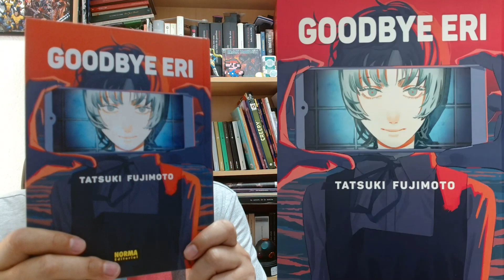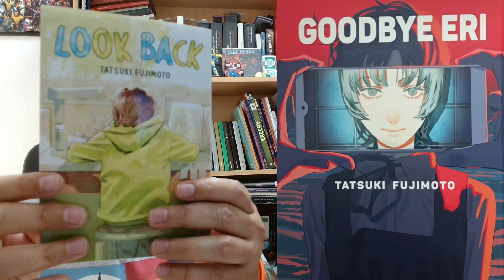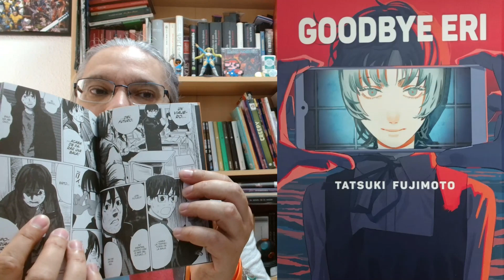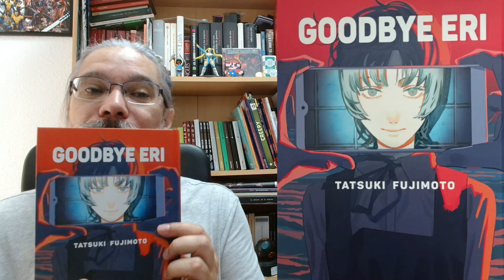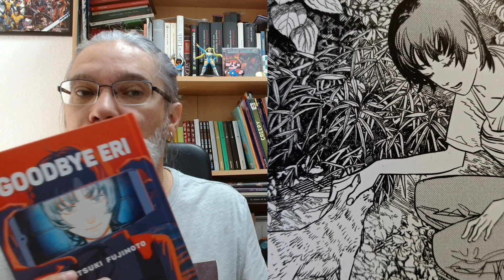Goodbye Eri (Norma, 2023) Tatsuki Fujimoto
Breve reseña del cómic japonés "Goodbye Eri" (Norma, 2023) de Tatsuki Fujimoto (guion y dibujo) con spoooilers (ya me conocéis)😸❤😀
Por si te interesa
¿Me haces un enorme favor? A ti no te cuesta absolutamente nada, y a mi me ayudas a seguir creciendo. Y si ya de paso me das unos "Me Gusta" a los vídeos, sería la leeeshee. Muchas Gracias😍